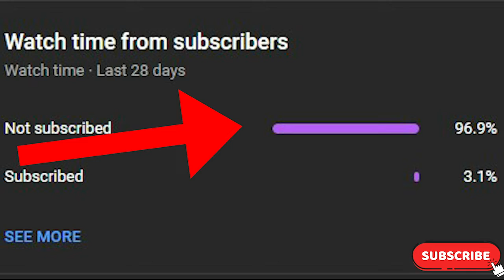gta san andreas dyom missions #1210 lucky jobs part 3